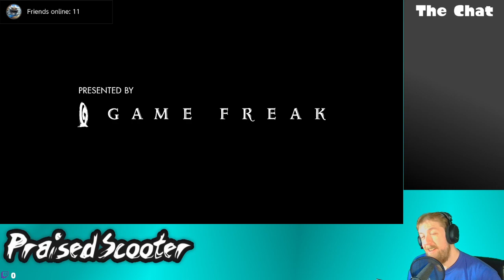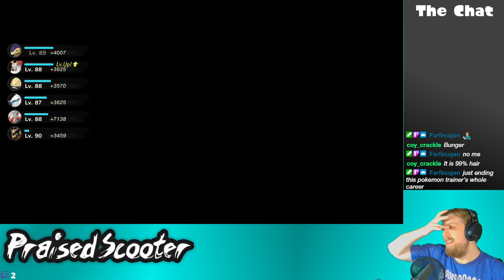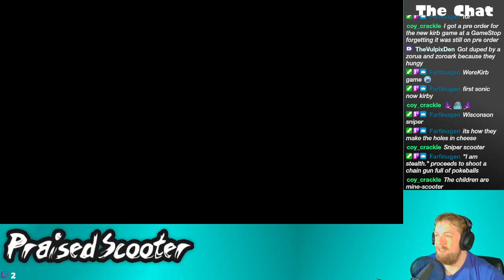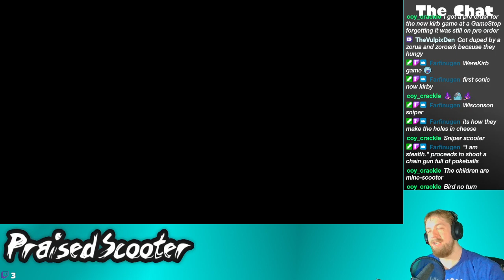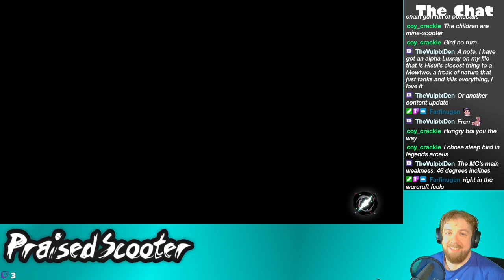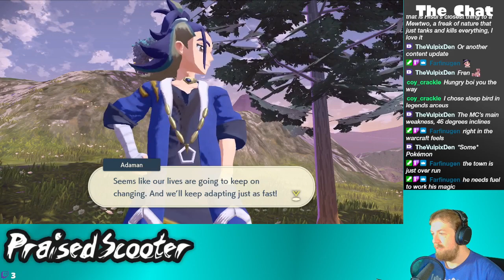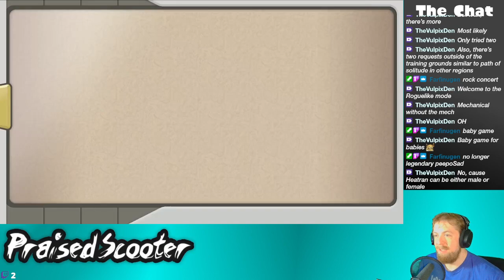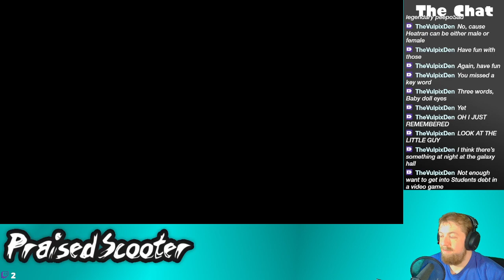Cleaning up the rest of Legend: Arceus - 3/23/2022